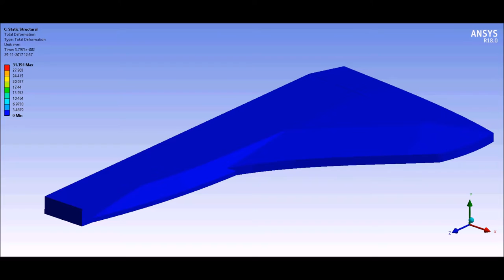UHTC Analysis of Space shuttle Wing | Ansys 18 | Thermal and Structural Analysis Results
Ulta High-Temperature Ceramics are used in the Space shuttle. They work at High temperature. This analysis is done in steady state thermal Analysis and thermal load is imported in a Static Structural Analysis.